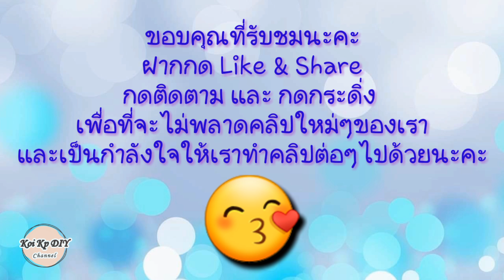ทำดอกไม้จากหลอดพลาสติกและคอตตอนบัด ดอกไม้ประดิษฐ์ | How to make flowers from plastic tubes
สอนทำดอกไม้จากหลอดพลาสติก และคอตตอนบัด  จะจัดใส่กระถางหรือแจกันก็สวย หรือจะทำเป็นช่อก็ได้นะคะ ทำง่ายๆและใช้ต้นทุนน้อยมาก ถ้าเพื่อนๆชอบก็ลองทำตามดูได้นะคะ
สวัสดีค่ะ ช่อง koi kp Diy   สอนทำงานประดิษฐ์ สิ่งประดิษฐ์ งาน DIY ต่างๆหลากหลายรูปแบบค่ะ ยินดีต้อนรับเพื่อนๆทุกคนนะคะ

และถ้าหากชอบช่องของเรา ก็อย่าลืมกด like และกดติดตามได้ที่ช่อง Youtube koi kp DIY แล้วอย่าลืมกดกระดิ่งเพื่อแจ้งเตือนคลิปใหม่ๆของเราด้วย

และสามารถติดตามเพจของเราได้ที่

หากมีอะไรสามารถคอมเม้นท์แนะนำติชมได้นะคะ หรืออยากจะแนะนำอะไร อยากให้ทำอะไรก็ลองแนะนำเข้ามาได้ค่ะ

 ขอบคุณที่รับชม และติดตามค่ะ ครั้งหน้าเราจะนำสิ่งดีๆมานำเสนอให้เพื่อนๆ พี่ๆน้องๆ ได้รับชมกันอีกนะคะ